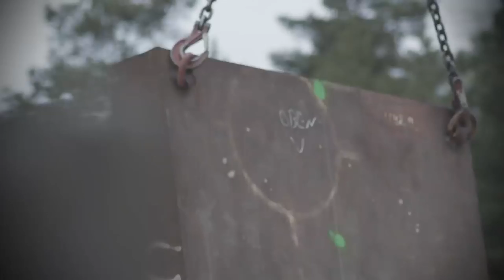Rheinmetall - Cañón MBT 130 mm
El objetivo es penetrar el tanque ruso Armata' - La OTAN está probando el nuevo cañón L51 de 130 mm para tanques

MOSCÚ, (BM) - El calibre no estándar, la alta penetración de blindaje, el cargador automático - la empresa alemana de defensa Rheinmetall ha publicado un video de pruebas de un tanque Challenger 2 modernizado con un nuevo cañón L51 de 130 mm, que podría convertirse en el arma de tanque más potente de la OTAN.

Según la opinión a través de especialistas militares rusos Déjenos decirle más sobre las capacidades del nuevo cañón de tanque

Algunos expertos ya han llamado al L51 "el asesino del" Armata. "En su opinión, el proyectil que se dispare desde él perforará fácilmente la armadura del más reciente tanque ruso T-14 RIA Novosti investigó si esto es realmente así

"Tronco" con ambición

Por primera vez, la nueva arma fue presentada en la exposición Eurosatory en París en 2016. Los especialistas de Rheinmetall no pensaron en ocultar que se trata de una respuesta a la aparición de vehículos militares rusos en la plataforma Armata. Se cree que los cañones de 120 mm en servicio en los países de la OTAN no podrán golpear eficazmente el blindaje de tales tanques. Los armeros alemanes trataron de resolver el problema aumentando el calibre y creando una línea de municiones de alta potencia.